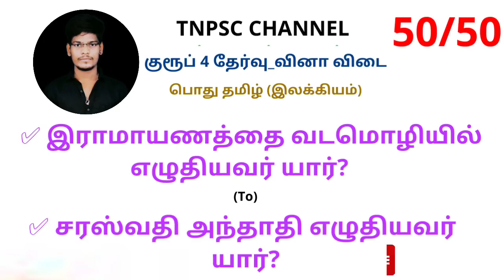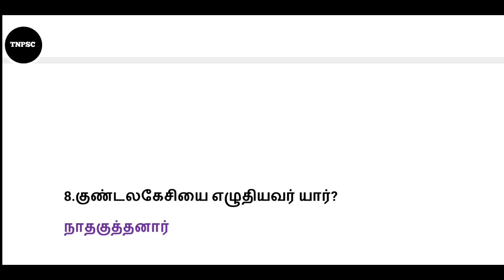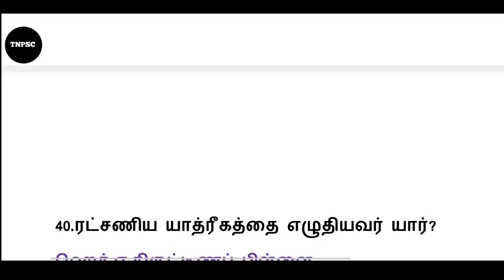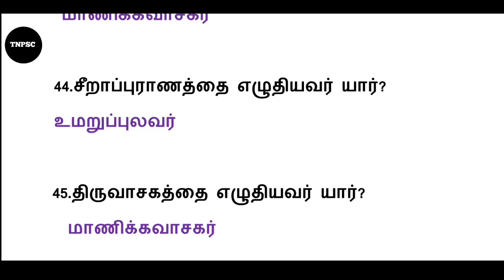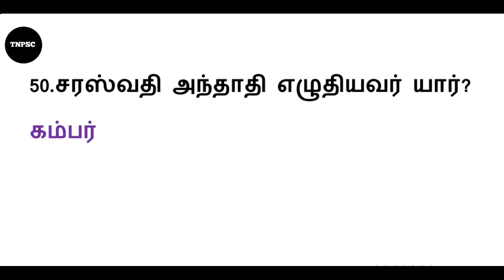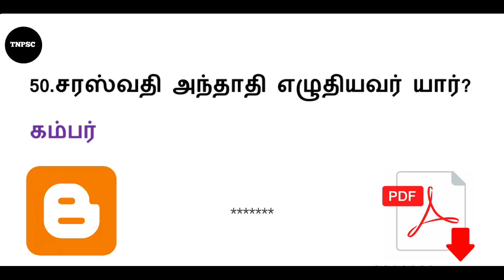tnpsc group 4 VAO group 2 group 2A group 1EXAM | பொது தமிழ் இலக்கியம் | tnpsc Question and answer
TNPSC CHANNEL